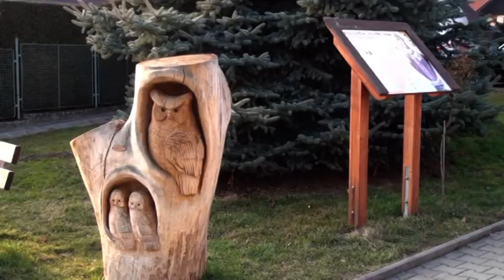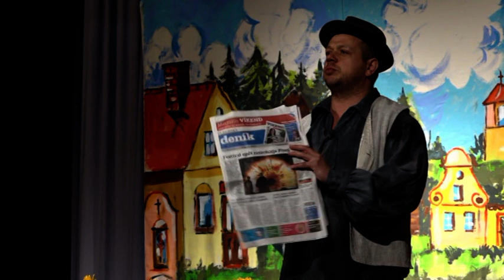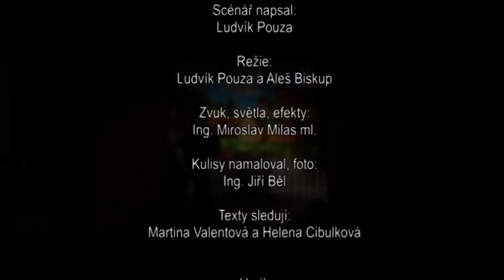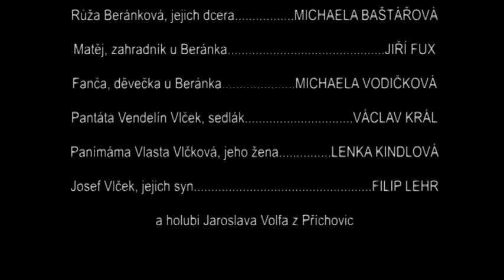Buřina Příchovice - Největším holubářem je pantáta Beránek (2018)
Veselohra z vesnického prostředí z dob našich babiček a dědů.

Scénář: Ludvík Pouza
Režie: Ludvík Pouza a Aleš Biskup
Zvuk, světla, efekty: Ing. Miroslav Milas ml.
Kulisy namaloval, foto: Ing. Jiří Běl
Texty sledují: Martina Valentová a Helena Cibulková

Hrají:
- Pantáta Hubert Beránek, sedlák – Ludvík Pouza
- Panímáma Marie Beránková, jeho žena– Anna Fikrlová
- Pavel Beránek, jejich syn – Aleš Biskup
- Růža Beránková, jejich dcera – Michaela Baštářová
- Matěj, zahradník u Beránka – Jiří Fux
- Fanča, děvečka u Beránka – Martina Valentová
- Pantáta Vendelín Vlček, sedlák – Václav Král
- Panímáma Vlasta Vlčková, jeho žena – Lenka Kindlová
- Josef Vlček, jejich syn – Filip Lehr

Hudba: Buřina Band Josefa Babky
Orchestr řídí: Josef Babka z Roupova
Autoři hudby: Ladislav Kubát ze Švihova a Bedřich Smetana

Ochotnický spolek Buřina Příchovice, z.s.